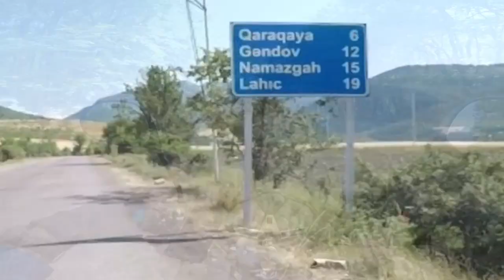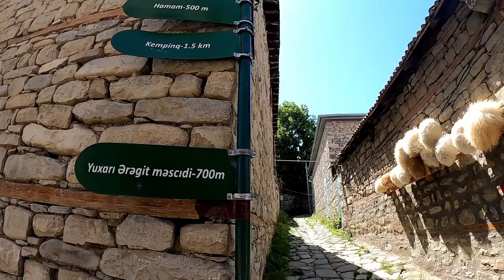Lahıc || Asma körpü, Azərbaycanın gəzməli görməli yerləri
İsmayıllı nın Lahıc qəsəbəsinə yollandıq. Xüsusilə ora aparan yollar çox möhtəşəmdi. Yolboyu Girdimançay sizi müşayət edir.
Lahıc XVIII-XIX əsrlərdə Azərbaycanın misgərlik və silah istehsalı mərkəzlərindən olub. Lahıc ustalarının misdən hazırladıqları, mürəkkəb və incə naxışlarla bəzədikləri dolça, satıl, sərnic, məcməyi, sərpuc, güyüm, aşsüzən, kəfkir, kasa, cam, qazan, çıraq və sair məmulatlar Orta Asiyada, Dağıstanda, Gürcüstanda, İranda, Türkiyədə və digər yerlərdə tanınıb.

1980-ci ildən muzey-qoruğa çevrilmiş Lahıcda həmin illərdən yadigar qalan məhəllə məscidləri, su kəməri və kanalizasiya (kürəbənd), Girdiman qalası qayğı ilə qorunur, sənətkarlıq ənənələri davam və inkişaf etdirilir.

Burada yaşayıb-yaratmış misgərlərin, zərgərlərin, sərracların, ahəngərlərin, dülgərlərin, xalçaçıların,həkkakların, nəqqaşların, dabbaqların, çəkmə və çarıq tikənlərin, və s. ustaların yaratdıqları maddi-mədəniyyət nümunələri hal-hazırda da dünyanın ən məşhur muzey və kolleksiyalarının ekspozisiyalarını bəzəməkdədir.